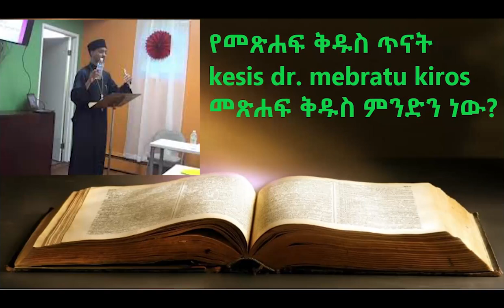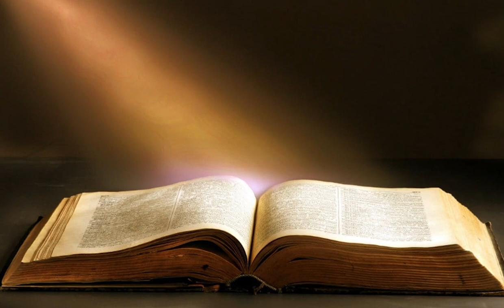81 አሀዱ// የመጽሐፍ ቅዱስ ጥናት/ መጽሐፍ ቅዱስ ምንድን ነው? ክፍል 1 / Kesis Dr Mebratu Kiros Part 1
ቀሲስ ዶክተር መብራቱ ኪሮስ የመጽሐፍ ቅዱስ ትምህርት
መጽሐፍ ቅዱስ ምንድን ነው?

 1. የእግዚአብሔር ቃል ነው።
 2. የነፍስ ምግብ ነው። የእለት እንጀራን ስጠን ዛሬ
 3. መጽሐፉ ቅዱስ የህይወትን የሚሰጥ ዘር ነው
4 የሚያነጻን የሚያጥበን  የሚጠራን ቃል ነው። እኔ ግን እላችሀለው
5. መጽሐፉ ቅዱስ የሚያበራ መብራት  ነው ዳዊት 118÷105 ህግህ ለእግሬ መብራት ፥ ለመንገዴ ብርሀን ነው።
መጽሐፉ ቅዱስ አይን ያበራል የውስጥ አይን። ማስተዋልን
6. መጽሐፉ ቅዱስ የሚያቃጥል እሳት ነው።
ኤርሚያስ 20÷9
7. እንደድንጋይ የሚደነድን ልብን የሚሰብር መዶሻ ነው
8. ቃሉ ያድናል ዮሐ 20÷31 ነገር ግን ኢየሱስ እርሱ ክርስቶስ የእግዚአብሔር ልጅ እንደ ሆነ ታምኑ ዘንድ ፥ አምናችሁም በስሙ ሕይወት ይሆንላቹ ዘንድ ተጽፏል ። ቃሉ ያድናል